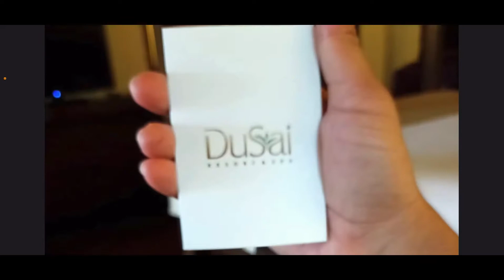Dusai resort//beautiful place in Bangladesh //bangladesh resort ||shahin Ahmed //nice place